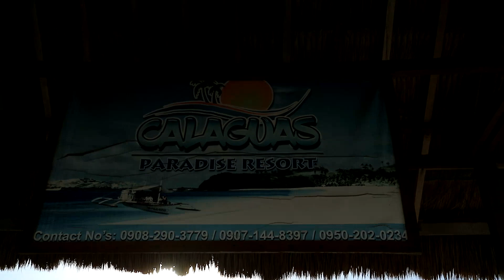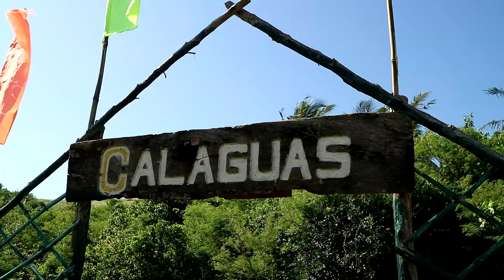Calaguas 2018 | Day 2 | Nicole Parada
2nd day of our Calaguas trip!